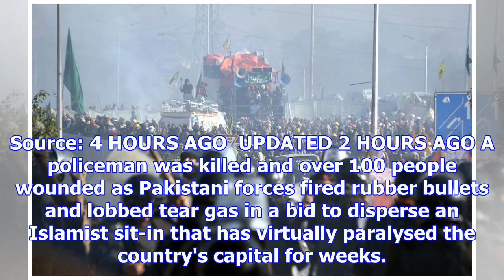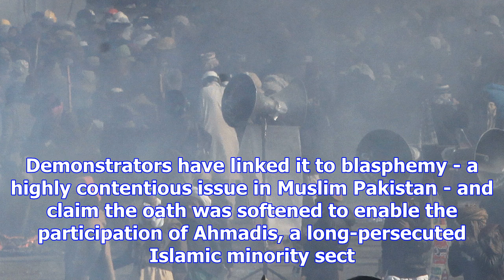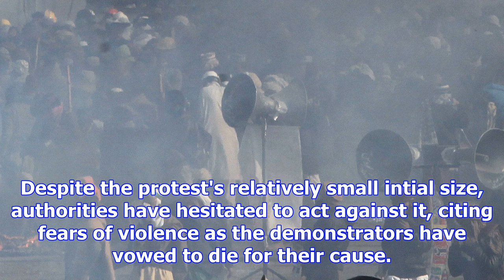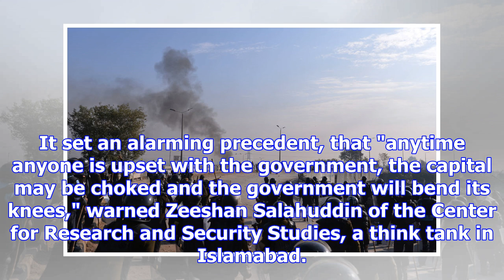Deadly clashes as pakistani police disperse islamist demonstrators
Source: 4 HOURS AGO  UPDATED 2 HOURS AGO A policeman was killed and over 100 people wounded as Pakis...